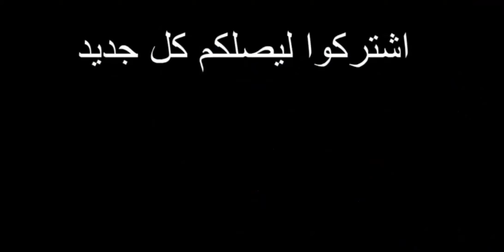قرار عاجل من الخطيب تجاه لاعبى الاهلى بعد الخساره رايح جاى من صنداونز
الخطيبب وقرار عاجل ضد لاعبى الاهلى بع\د هزيمة صنداونز
رئيس الاهلى وفرمان عاجل وعقوبه من الخطيب على لاعبى الاهلى بعد الهزيمه من صنداونز
الخطيب يوقع عقوبه على لاعبى الاهلى بعد الاخفاق امام صنداونز
الخطيب يوقع عقوبات عاجله على لاعبى الاهلى بعدج الخساره من صنداونز رايح جاى
رئيس الاهلى يقرر توقيع عقوبات على لاعبى الاهلى بعد الخساره رايح جاى من صنداونز
محمود الخطيب وعقوبات على لاعبى الاهلى بعد الخساره رايح جاى من صنداونز
الاهلاويه على اليوتيوب
AhlawiyaonYoutube